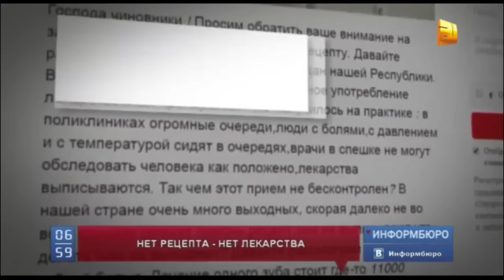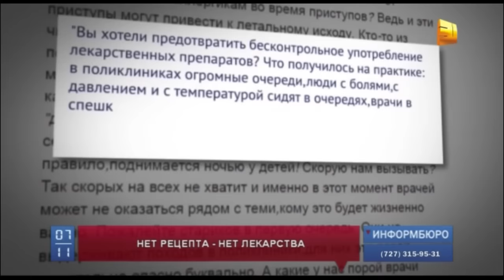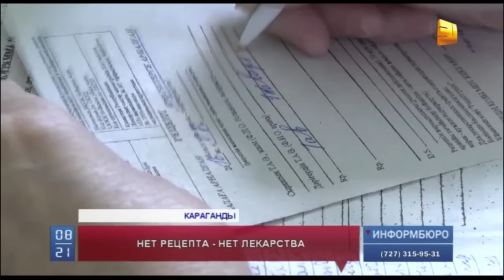Карагандинцы требуют свободного доступа к лекарствам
Карагандинцы требуют свободного доступа к лекарствам. Под петицией с просьбой отменить правила, согласно которым препараты отпускают только по рецепту врача, подписалaсь уже почти тысяча человек. Запрет на свободную продажу некоторых  медикаментов вступил в силу 1 января. Но ужесточили контроль лишь в апреле и только в Караганды. Это спровоцировало нескончаемые очереди в поликлиниках и недовольство пациентов.